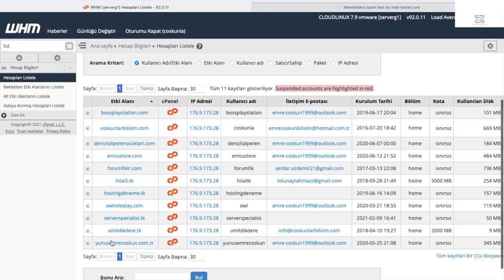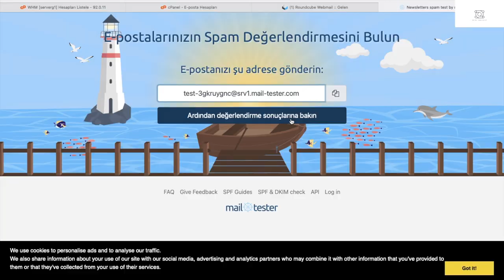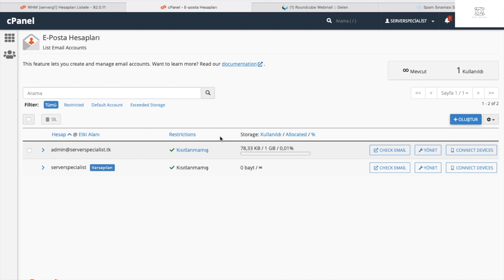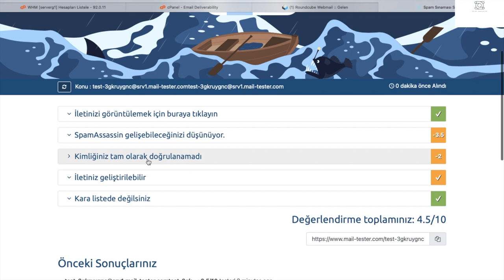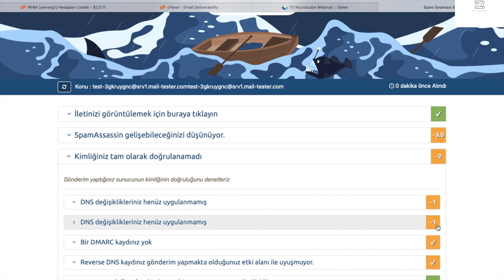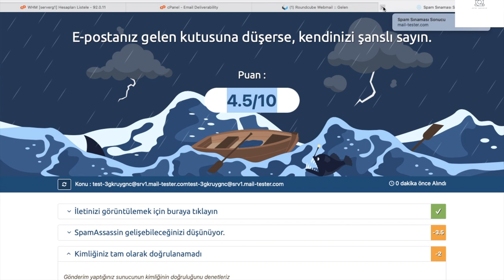Cpanel spf kaydı mail spama düşme sorunu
Merhaba,

Bu videomda mailler spama neden düşer ve çözümü nedir onu göstermeye çalıştım. Umarım başarılı olmuştur.